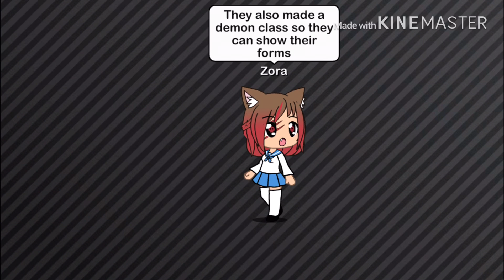Demon academy PT6